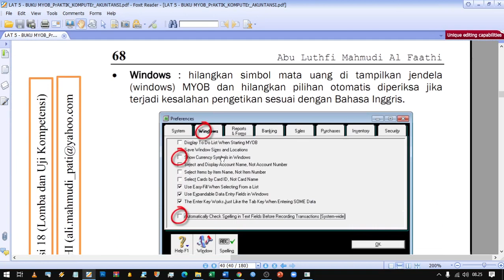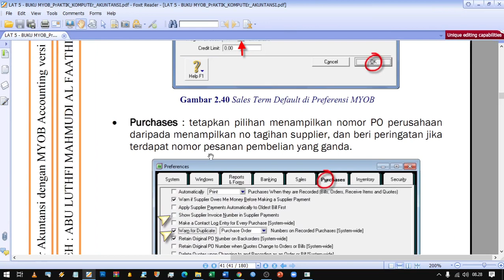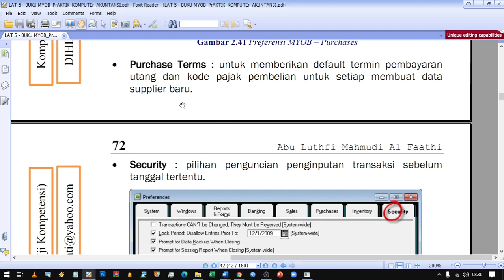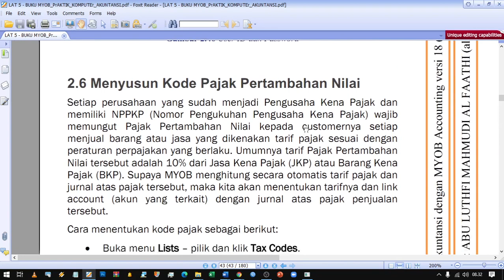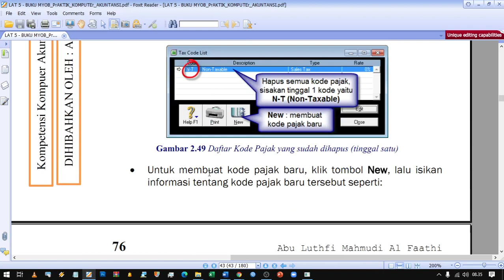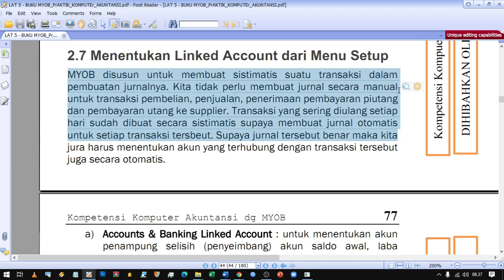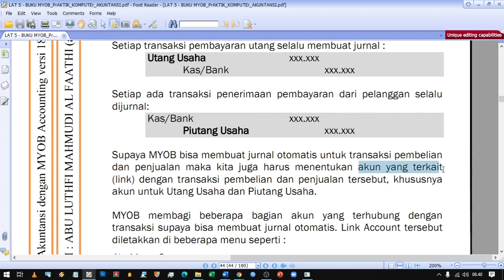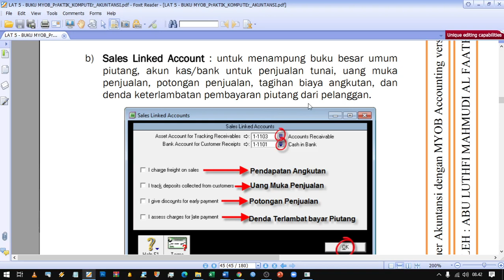Video 008 Kelas XII PBK Komputer Akuntansi Preferensi Daftar Akun 2021 08 20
Video 008
Kelas XII PBK
Komputer Akuntansi
Preferensi Daftar Akun